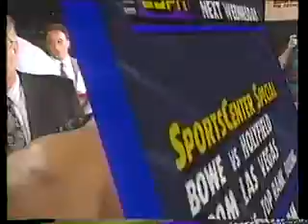Sergei artemiev vs Ray Olivera part 3